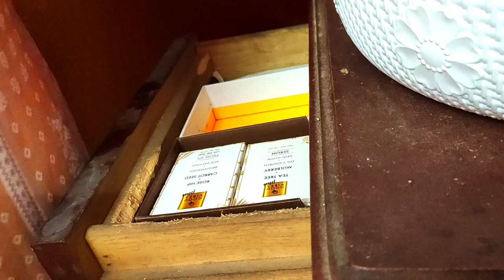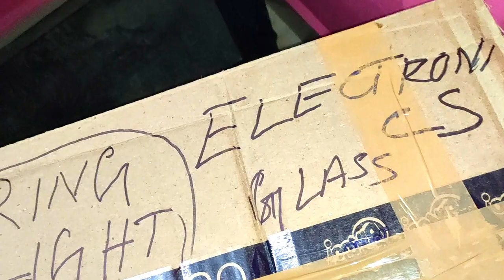Organising My New Home EP - 1 Makeup & Vanity Organisation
Trell - Vidhyavibes